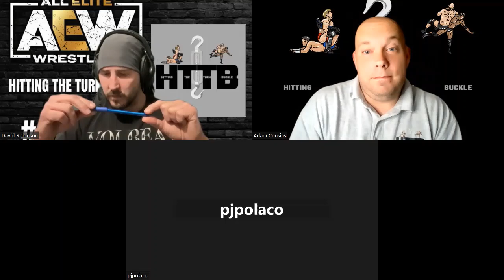Hitting The Turnbuckle Goes Extreme!!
On this Episode Adam & Dave talk to former ECW world Heavyweight champion Justin Incredible!!

HITTING THE TURNBUCKLE

WEEKLY SHOWS COVERING ALL PROFESSIONAL WRESTLING.

WEEKLY GUESTS FORMER AND CURRENT WRESTLERS

ALL PROMOTIONS COVERED!!